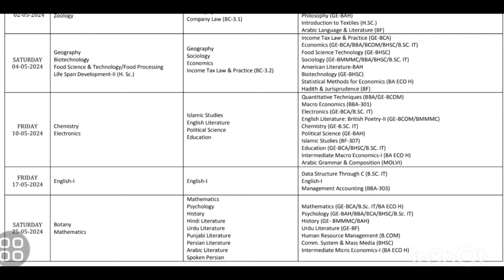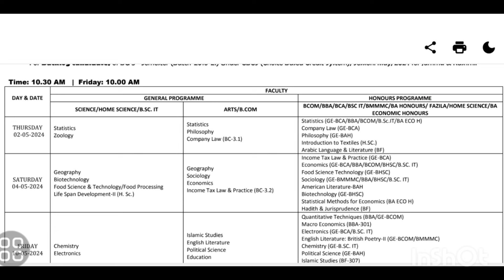Datesheet For BG 3rd Semester Backlog Candidates Kashmir University Batch-2016-21 Backlog Under CBCS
For More Information Join below groups

WhatsApp Group BG 4th Semester (A)

WhatsApp Group BG 4th Semester (B)

By using one of Payment Modes 👇
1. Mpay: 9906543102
2. Bank transfer:
J&K Bank Account:
IFSC Code:
JAKA0ICHGAM